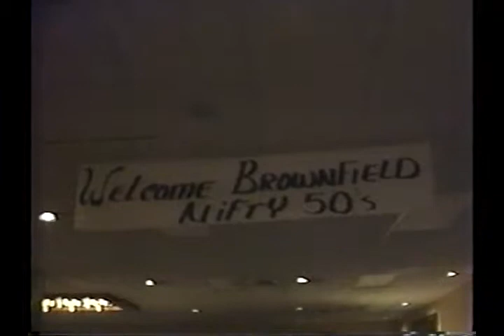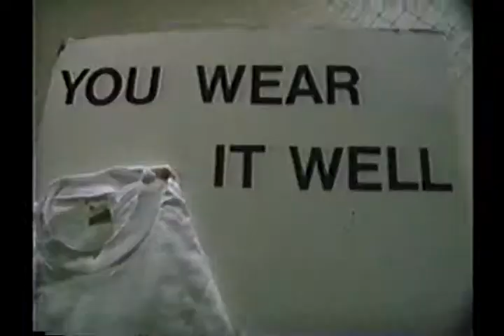August 1991 Brownfield High School Nifty Fifties Reunion Saturday night group pictures